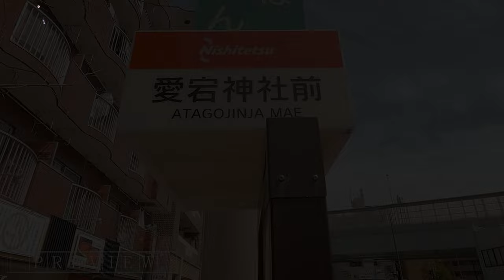⛩🌸아타고 신사 예고편 영상 | 아타고 신사 벚꽃 구경 | 벚꽃 구경하기 좋은 아타고 신사 | 1440p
"Cherry Blossoms Views at Atago Shrine"
"Atago Shrine"